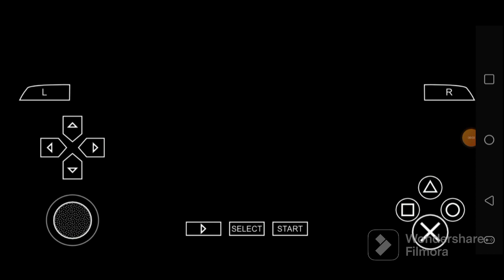Def Jam FFNY The Takeover - Ace Cooper 99's Request Matches Part 142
Ace Cooper 99's 26 Crazy Matches. Enjoy.